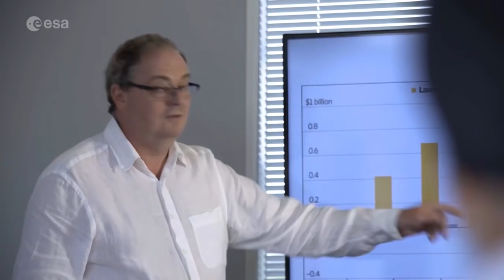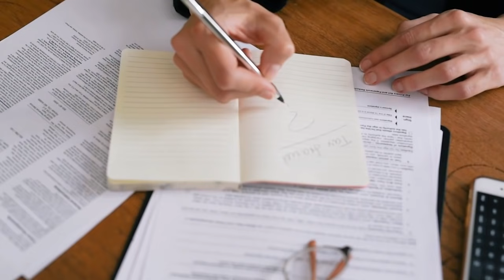GAMEOVER! SpaceX Falcon9 SHUTS DOWN EU Launch Markets!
The reusable, low-cost Falcon 9 rocket, SpaceX has been able to slash prices for large commercial satellites that could be lifted by the Ariane 6. Whereas Europe's Ariane vehicles once played a dominant role in launching geostationary satellites, they've lost considerable market share since 2014. Moreover, through its rideshare program for the Falcon 9, SpaceX also threatens to take missions away from Vega-C, which has a lift capacity of about 1.5 tons to polar orbit.

As the newspaper reports, Europe now lags behind SpaceX in other key ways. Because of its partnership with NASA, SpaceX can now launch astronauts. French astronaut Thomas Pesquet, in fact, is a mission specialist on the Crew-2 mission due to launch next month. He will likely be the first of many European astronauts to reach space on a SpaceX vehicle. Europe also presently has no answer to the Starlink mega constellation that SpaceX is in the midst of launching—either in the capacity to build hundreds of satellites a year or affordably get them into orbit.

All this has led the Italian and French ministers to call on the European Union for a substantial technological and industrial reply to all that SpaceX is doing now. However, the nature of the response is not yet known, nor is the pace of the nations involved.

Politics among the European countries will act as a complicating and slowing factor. France has its Ariane program while Italy has Vega. Germany made no progress in rocket technology in the European Union era but now has different small launch companies that have promising prospects.

Because of this, the French and Italian ministers are calling for Europe to offer a significant "technological and industrial" response to the rise of SpaceX. It is not clear what form this would take, nor how quickly the European nations could move in response

Rocket Factory Augsburg is among them but it will compete with private firms instead of being a support to some institutional approach.

In the middle of September, the European space agency announced that an initiative was being taken for the flourishing of future space transportation solutions. In simple words, funding of six hundred thousand US dollars each was being given by the agency to three space exploration companies. These are Avio, Ariane Group, and Rocket Factory AugsBurg. They will be tasked to research competitive launch systems that can be used in 2030 and onwards.

Daniel Neuenschwander, the director of the space agency’s space transportation division states that the purpose of this initiative is to enable Europe to prepare efficient launch systems for the future by studying them in the present. As a result of this, strong foundations will be laid for people to go beyond Ariane 6 and Vega-C. The systems will consider European space programs as a priority while also being able to cater to the global market needs.

Moreover, any initiative will be complicated by politics. The Ariane program has roots in France, while Vega originated in Italy. Germany, with no history of its own rockets during the European Union era, nonetheless has several promising small launch companies, including Rocket Factory Augsburg, and it may seek to foster private competition rather than financially support an institutional approach the next generation rockets which include the small Vega C and large Ariane 6 booster will be sufficient enough to fulfill Europe's launch missions for the coming years till 2030. The two mentioned rockets have been given substantial upgrades as compared to the previous generations and will make their appearance in one or one and a half years.